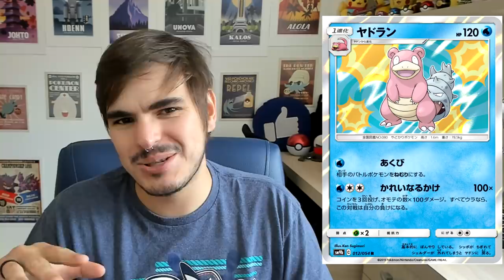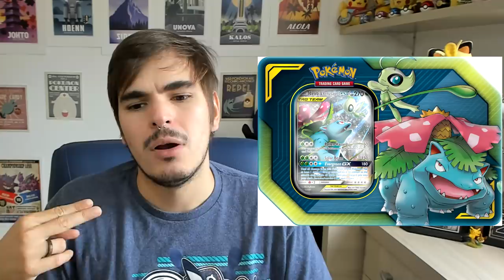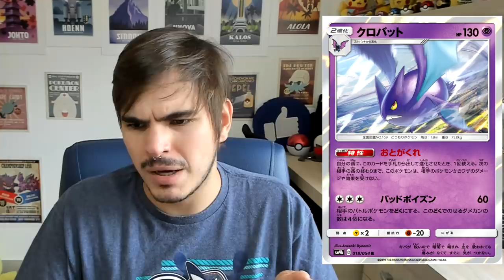【DropsTCG】175 - Temos um Blastoise Decente?! Últimos spoilers Full Metal Wall